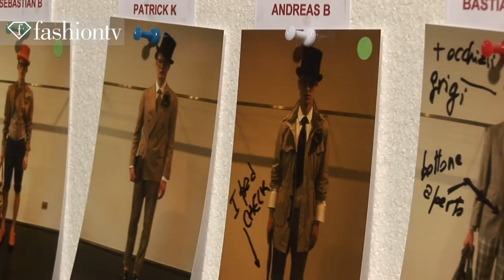Daks Men Spring/Summer 2013 | Milan Men's Fashion Week | FashionTV FMEN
MILAN - FashionTV goes behind the scenes for the Spring/ Summer 2013 collection of Daks in Milan Men's Fashion Week. The featured looks include top hats, bow ties, thick-rimmed glasses, trench coats and sleek shorts paired with jackets. Italian designer and stylist Filippo Scuffi and Giuseppe Giorgi explain the collection's inspiration comes from Czech colors such as bright and shiny orange, beige and black. "We worked very hard with the details", stylist Giuseppe Giorgi says. The collection reveals a lot of exquisite details like plaid and striped patterns, matching colored suits and specific accessories like the pinned flower like fabric on each jacket. Hair and makeup is clean and sophisticated, considering the modern man theme.

Appearances: Filippo Scuffi, Giuseppe Giorgi, Silvana Scuderi, James Smith, Patrick, Linus Gustin, Johnny George, Theo Hall, Sebastian Brice

FashionTV "Fashion TV" FTV Daks Men Spring Summer 2013 "Milan Men's Fashion Week" Models "Filippo Scuffi" "Giuseppe Giorgi" "Silvana Scuderi" "James Smith" Patrick Linus Gustin "Johnny George" "Theo Hall" "Sebastian Brice" "Milan Fashion Week" "Men's Fashion Week" Milan Men's "Fashion Week" "F Men" FMEN fashiontvFMEN "Fashion Videos" "Fashion Show" "FTV Models" Fashion TV FashionTV.com FTV.com